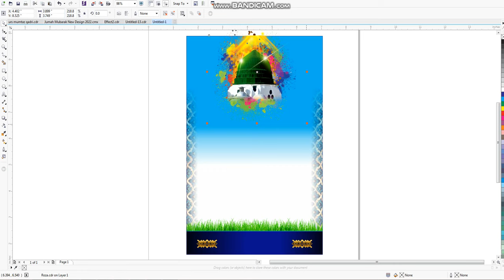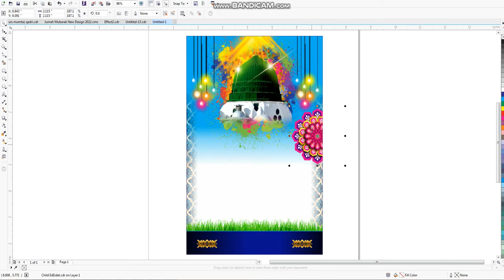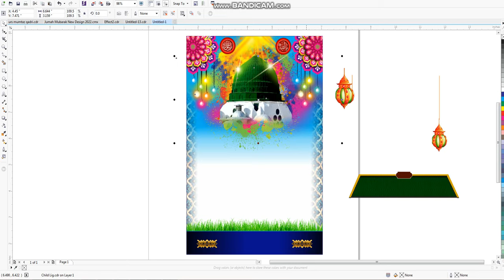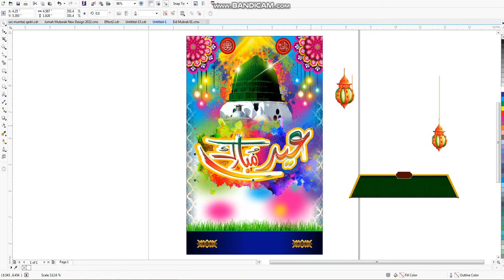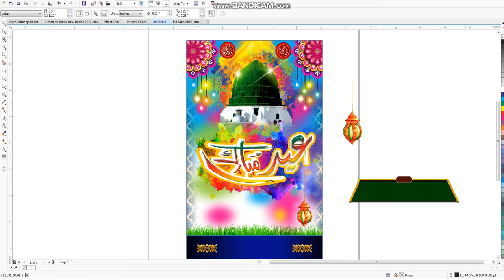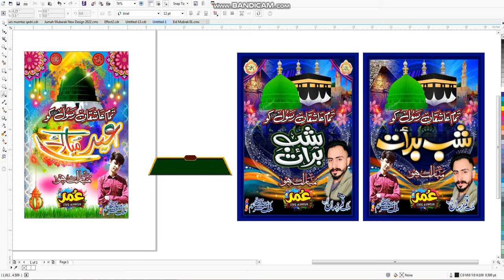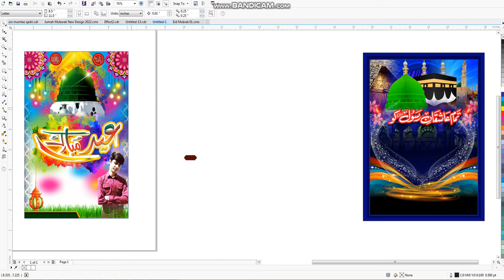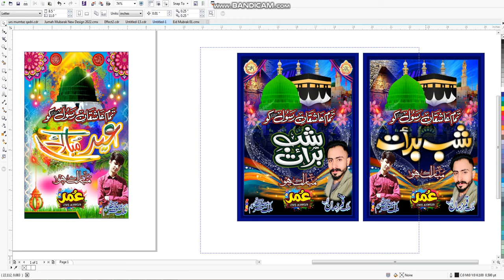Eid Ul Fitr Eid Mubarak CDR Files VIP FLEX FREE DONWLOAD CorelDRAW I FREE CDR CMX PNG I UmarJOon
FREE CDR
FREE CMX
FREE PNG

For Poster.
(Note: File Password video mian ha )
CDR File Link is:

Eid Ul Fiter Design CDR I CMX I PNG
Eid Ul Adha Design CDR

Eid Milad Un Nabi CDR File By Pakistan Graphics Rajana

Eid Ul Fitr Banner Design | CDR Files CorelDRAW Download | Eid 2021 Designs by mohsingraphics

How to make Eid Ul Fitr Mubarak Design in coreldraw x7 x8

Eid Milad Un Nabi Banners Designs CDR FIle (CorelDRAW) Download 2020 | Best Graphics 4U

corel,corel drew,shah sufi Graphics,corel drew tatorical,how to make flex,how to make pana flex,eid mubarak. eid-ul- adha eid card . cdr file free download/ by sialvi graphics.,eid ul adha,bari eid,cdr file,free,how to,eid mubarak,eid card cdr file,bari eid mubarak free cdr file,eid mubarak latest cdr file free,eid ul adha cdr file,cdr free download,eid ul adha cdr file 2022,eid banner,eid ul adha flex,graphicsinn1,eid mubarak latest cdr file,cdr files

Online Desinging
Poster
Panaflex
Shadi Card
3D Logo
Video Editing
Cashmemo
Billbook
pad Etc.